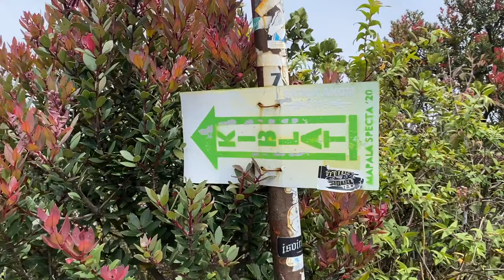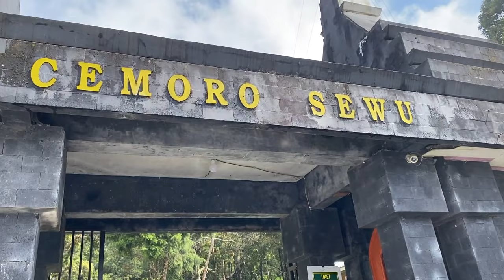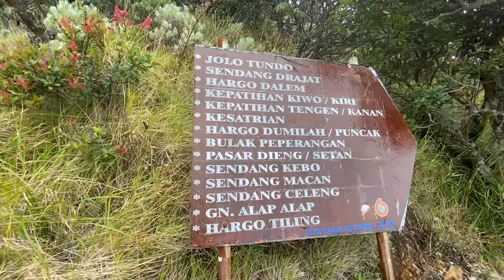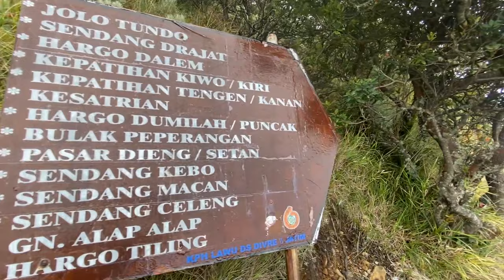LAWU via CEMORO SEWU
Cemoro Sewu adalah salah satu pendakian gunung Lawu yang terletak di Magetan, Jawa Timur. Jalur Cemoro Sewu terkenal dengan jalur pendakian bebatuan, karena 95% jalur tersebut adalah batu. Jarak dari basecamp ke puncak (Hargo Dumilah) adalah 5.5 km dengan elevasi 1300 meter. Cemoro Sewu memiliki 5 pos pendakian dan 2 pos bayangan. Setiap pos terdapat warung yang buka dihari Sabtu dan Minggu/libur (kecuali pos 3 dan pos 4. Selain itu di bawah puncak Lawu juga terdapat warung yang 'hampir' setiap harinya buka (kecuali hari raya).